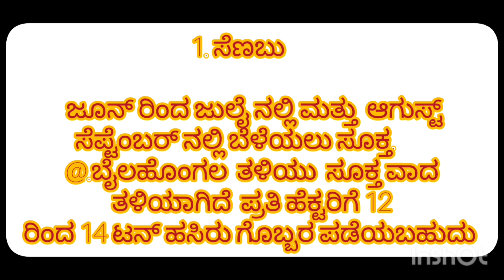ಹಸಿರೆಲೆ ಗೊಬ್ಬರದ ಮಾಹಿತಿ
ಹಸಿರೆಲೆ ಗೊಬ್ಬರದಬಳಕೆ ಇಂದ ನಮ್ಮ ಮಣ್ಣಿನ ಫಲವತ್ತತೆ ಹೆಚ್ಚಿಸಲು ಇಳುವರಿ ಅಧಿಕ ವಾಗಿ ಪಡೆಯಬಹುದು